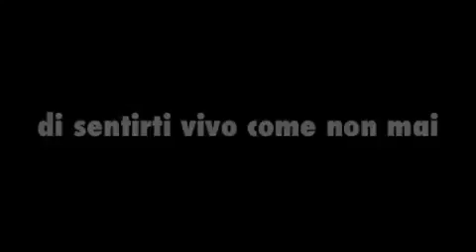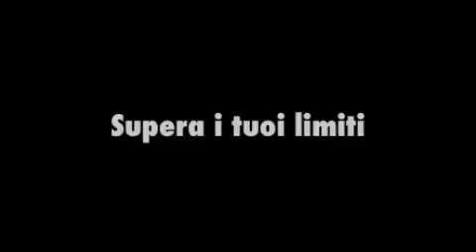Auguri per uno straordinario 2014